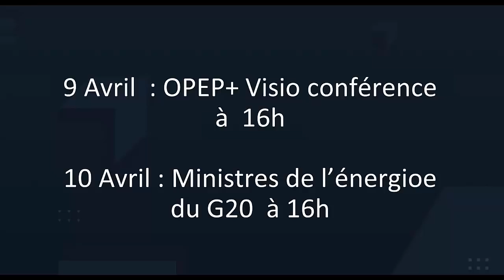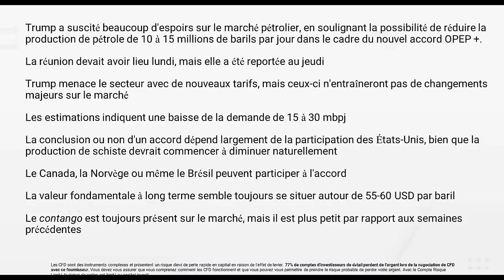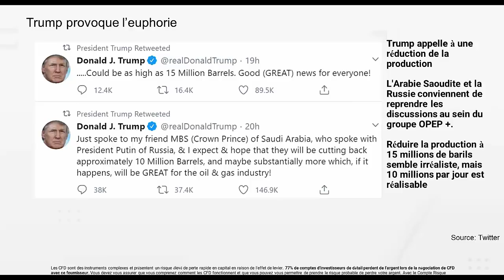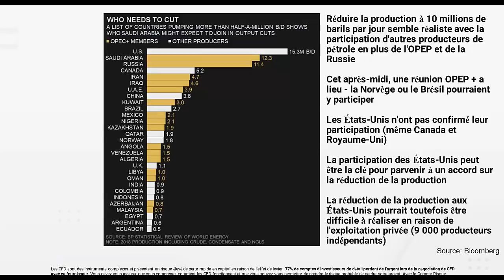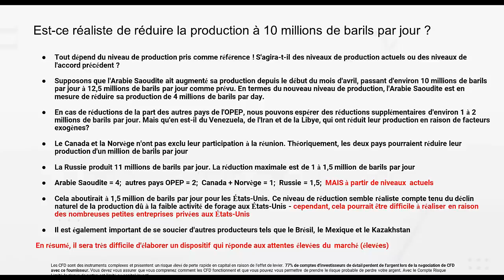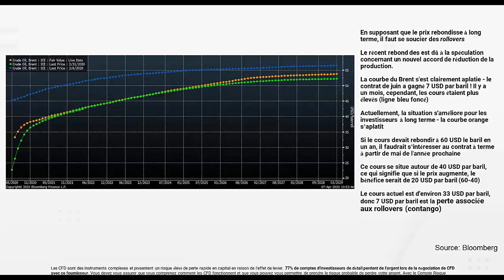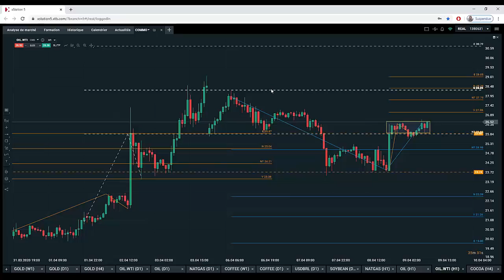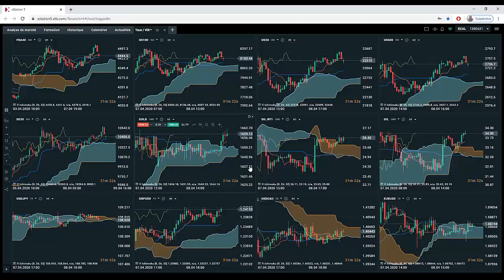Pétrole : Le monde est-il prêt pour un accord OPEP ++ ?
Les cours du pétrole ont rebondi après avoir atteint des niveaux extrêmement bas, après que le président Trump ait alimenté les espoirs d'une réduction de la production. Si tous les grands producteurs aimeraient voir le cours du pétrole augmenter, leurs intérêts divergent.

🔎 Un nouvel accord est-il envisageable ?
🔎 Comment cela affectera-t-il les cours du pétrole ?

Réda Aboutika
Chef Analyste
XTB France